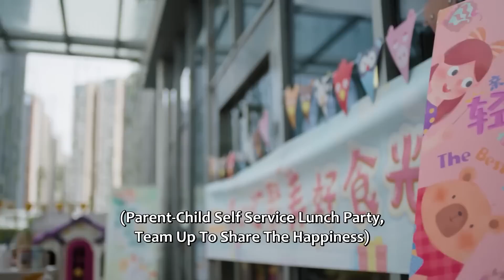💗【EP38】单亲妈妈被家长看不起，总裁出现为儿子撑腰！| 你给我的喜欢 The Love You Give Me